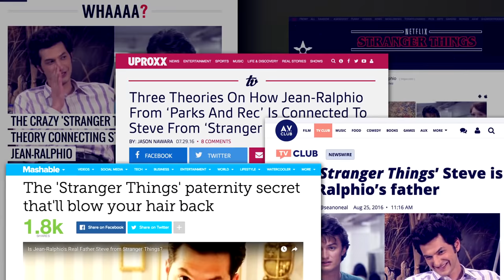The Truth About Steve & Jean-Ralphio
Ben Schwartz, who played Jean-Ralphio Saperstein in "Parks and Recreation" and Joe Keery, who plays Steve Harrington in "Stranger Things" sit down with Entertainment Tonight's Nischelle Turner to address the popular Internet theory that Steve is Jean-Ralphio's father.